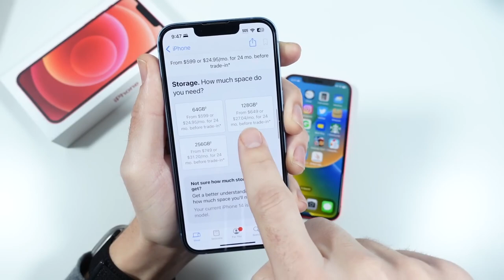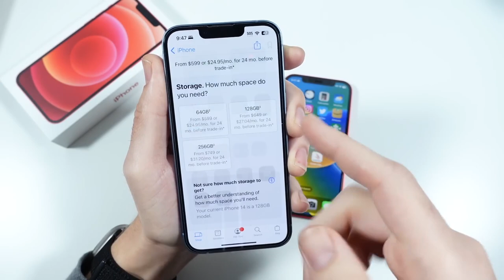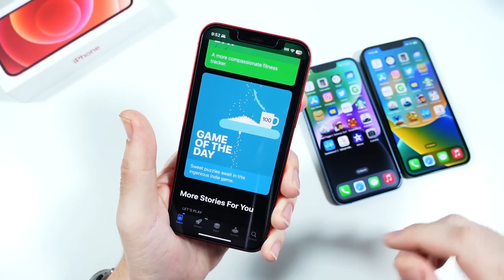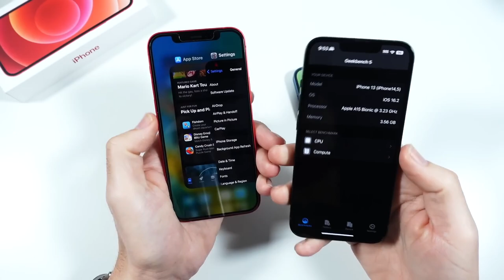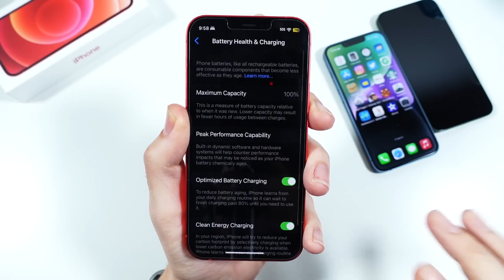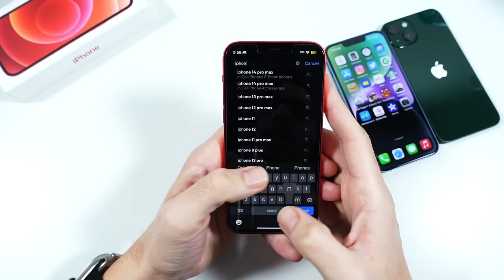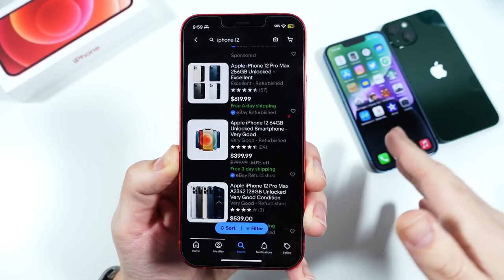iPhone 12 || 2023 || Still Good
Thank you guys for watching the video! Drop a Like 8 iphone12 iphone 14 pro  Xs  Iphone  Xr  Max  Iphone xs iphone xr  iphone xs max   Iphone xs iphone xr iphone xs max  3introducing iphone xs iphone xs max and iphone x u214 apple  3iphone xs iphone xs max and iphone xr u214 apple  3iphone xs iphone xs max iphone xr parody u676u641e 218  3introducing iphone xs iphone xs max and iphone xr u214 apple reaction  3iphone xs iphone xs max and iphone xa u214 guided tour u214 apple  3iphone xs iphone xs max and iphone xr review 3the all new iphone xs iphone xs max iphone xr and apple watch series 4 are here 3iphone xs iphone xs max and iphone xr price 3iphone xs iphone xs max and iphone xa u214 guided tour  iphone xs  iphone xs max  iphone x plus  iphone xs review  iphone xs unboxing  iphone xs max review  iphone xs max unboxing  review  unboxing  iphone...apple  new  iphone x  iphone xr  super retina  oled  display  liquid retina  lcd  gold  stainless steel  aluminum  glass  face id  ...ijustine  apple event  cupertino  steve jobs theater  comparison  gold iphone  apple watch series 4cnet  cnettv  iphone xs vs. iphone xr vs. iphone xs max  new iphones  2018 iphones  new iphone x  new iphone 2018  apple keynote  new apple phon...iphone xs Iphone xs plus Iphone xs max gold Iphone xs max emag  iphone...ijustine  apple watch series 4apple  ...apple  iphone gestures  iphone guided tour  iphone face id  iphone esim  iphone camera  iphone depth cont...cual iphone nuevo comprar  cual iphone comprar en 2018  cual iphone comprar recomendaciones  el mejor iphone 2018  iphone xs max un...cnet  new apple phon...iphone xr  iphone xr display  iphone xr display quality  iphone xr display quality comparison  iphone 8 plus  quality  com...iphoen xr  iphone xr vs iphone xs max  iphone xr vs xs  iphone xr vs xs maxapple  samsung  обзор  huawei  смартфон  stupidmadworld  смартфоны  iphone  xiaomi  meizu  Новости  смв  smw  cmv  Максим  Якименко  hi  tech  iph...jtechapple  jtechappletv  justin tse  apple iphone xr  apple  iphone xr review  iphone xr vs x ...iphone x  iphone xs vs  iphone xs max vs  iphone xr vs  iphone xs vs iphone xs max vs iphone xr  nick ackerman iphone  i...apple  iphones  xs  xs max  xr  ben sin  scmp  gadget  reviewsiphone xs max vs samsung galaxy note 9  samsung galaxy note 9  samsung galaxy s9 plus  iphone xs max vs samsung galaxy s9 plus  iphone xs max vs g...iphone xs max Â±¹¬
Our all slideshow belong to us. All Photos are taken from Google Image search by using advanced image search option & Reuse Tool.